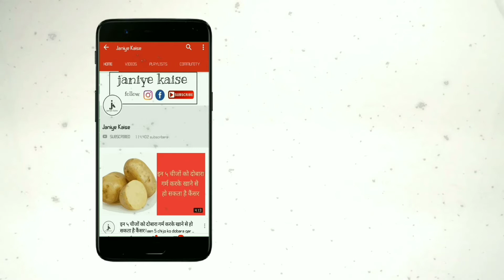शिलाजीत से भी ज्यादा ताकत होती है इस पौधे की पत्तियों में, जानिए इसका नाम और अद्भुत फायदे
आज हम जिस पौधे की बात करने जा रहे हैं, वो अकसर हमारे घरों में आसानी मिल जाता है, हम बात कर रहे हैं तुलसी के पौधे के पौधे की, तुलसी का पौधा अपने आयुर्वेदिक गुणों के कारण काफी लाभदायक होता है।

तुलसी की पत्तियों के लाभ

दांतों और त्वचा के लिए

आयुर्वेद की माने तो सुबह बासी मुंह इसकी पत्तियां चबाने से दांतों में कीड़े नही लगते है और दांत मजबूत होते है, तुलसी में थाईमोन नाम का तत्व होता है, जो हमारी त्वचा के लिए बहुत अच्छा होता है, इनकी पत्तियों को पीसकर कील मुंहासों पर लगाने से वो जल्दी ही ठीक हो जाते हैं, तुलसी की पत्तियों को नियमित खाने से चेहरे पर चमक बढ़ती है।

मौसमी बीमारियों में

तुलसी के पत्तों का काढ़ा पीने से मानसिक तनाव दूर होता है, मौसम बदलने से होने वाली परेशनियाँ जैसे खांसी, बुखार और सिरदर्द में तुलसी लाभकारी होती है, इसके लिए तुलसी कछ पत्तियों को काली मिर्च, काला नमक और अदरक के साथ पानी में उबालकर उस पानी को पीना चाहिए।

पेशाब सम्बन्धी परेशानियों में

अगर किसी को पेशाब से सम्बन्धित परेशानी हो तो उसमे तुलसी बहुत लाभकारी है, इसके लिए नियमित तुलसी के पत्ते चबाने चाहिए, तुलसी के पत्तों को चबाने से महिलाओं को पीरियड्स सम्बन्धी परेशानियाँ नही होती हैं।

ताकत बढ़ाने के लिए

कमजोरी दूर करने के लिए शिलाजीत का सेवन करने वालों पुरुषों के लिए तुलसी बहुत लाभदायक है, ऐसे पुरुषों को तुलसी की पत्तियां प्रतिदिन सुबह चबानी चाहिए, इससे उन्हें शिलाजीत से भी ज्यादा फायदा मिलेगा